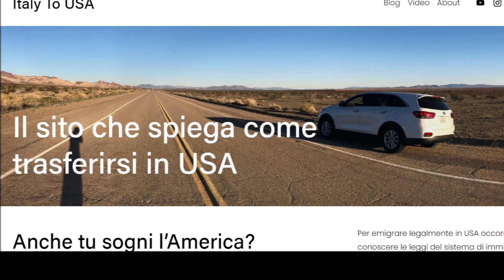Nel quartiere dei ricchi americani | Vivere in USA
Ho preso la macchina e mi sono addentrato nei quartieri ricchi di Austin, Texas, negli Stati Uniti. In mezzo a ville da oltre un milione di dollari a ridosso del fiume Colorado.

👉 eBook GRATUITO "Trasferirsi in USA. Come iniziare?" su

👉COME TROVARE UN LAVORO in USA

STRUMENTI USATI PER I MIEI VIDEO e altri prodotti che uso